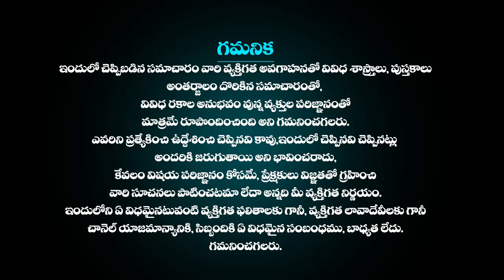మేషరాశి ఫలాలు December4th 2023 | Mesha Rashi DAILY phalalu telugu| mesha rasiDecember 2023 horoscope